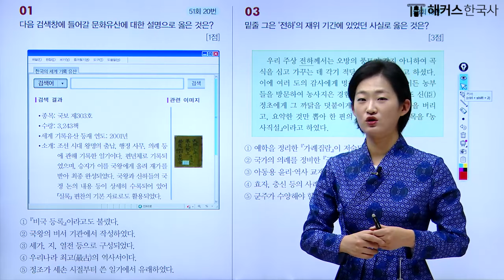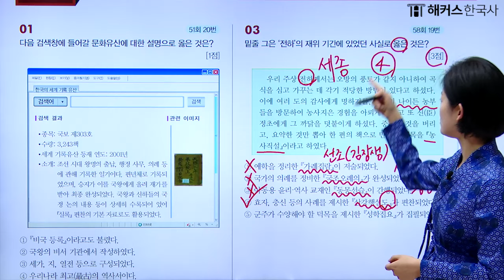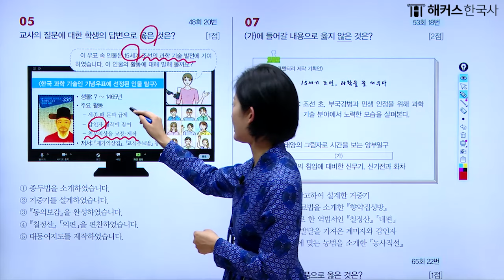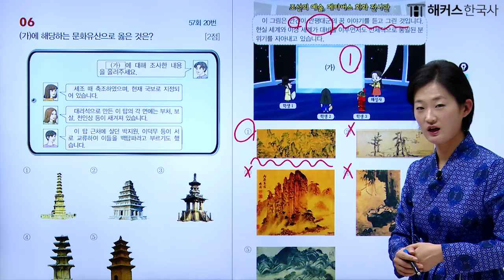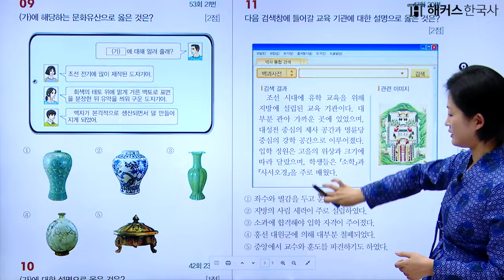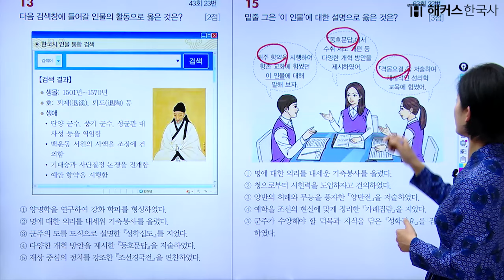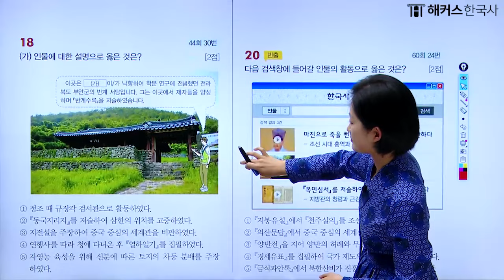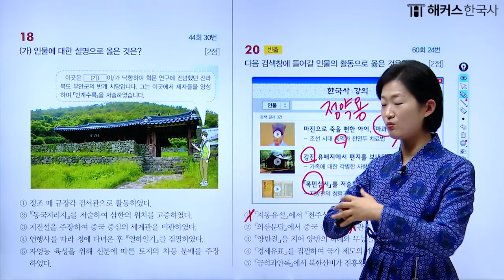한국사능력검정시험 심화 기출문제 총정리 23탄🔥 조선시대 | 해커스한국사 안지영, 한능검 기출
영상에 사용된 '해커스 한국사능력검정시험 시대별 기출문제'
더 많은 무료 최신 강의를 듣고 싶다면?
해커스한국사 안지영 선생님이 궁금하다면?

안녕하세요 해커스한국사입니다
한국사능력검정시험을 준비하시는 분들을 위해
🔥 시대별 기출문제 총정리 영상을 준비했습니다 🔥

한능검 단기합격을 위해서는 기출을 반복해서 공부하는 게 중요한데요!
안지영 쌤과 문제를 함께 풀어보면서 공부해보아요
다 맞춘 당신은 예비 합격자 😎